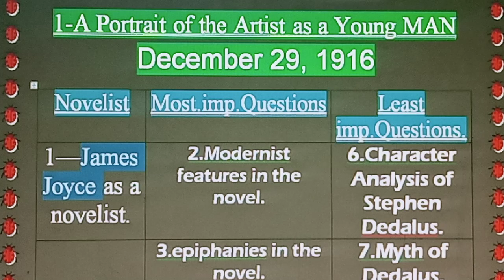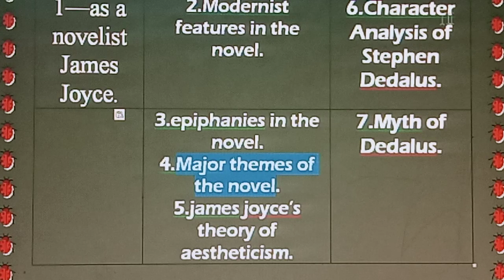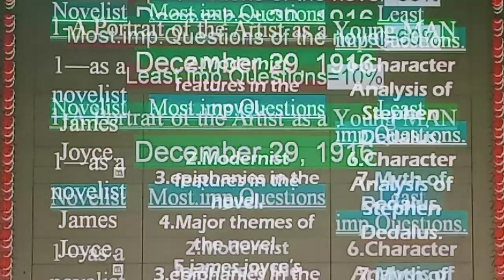A Portrait of the Artist as a Young Man| Imp.Exam Questions|Bukhari English Channel 786